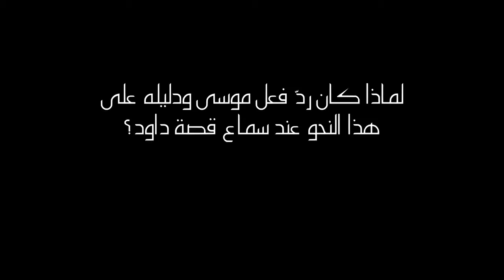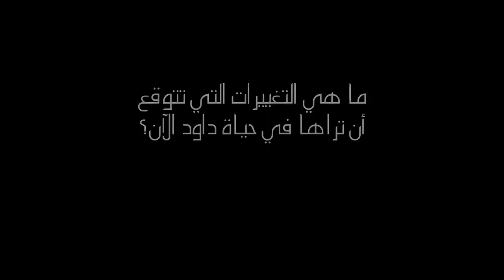Births S:1 E:11